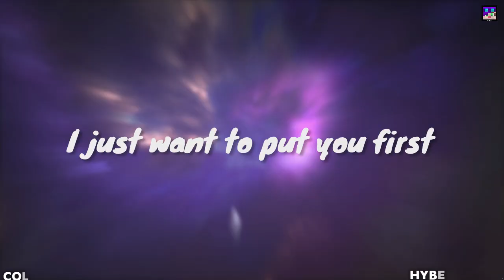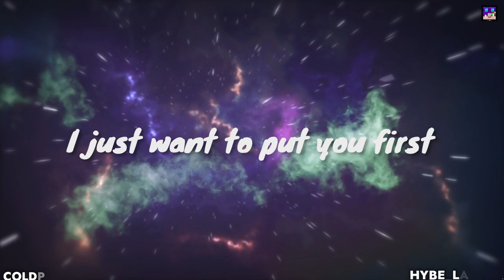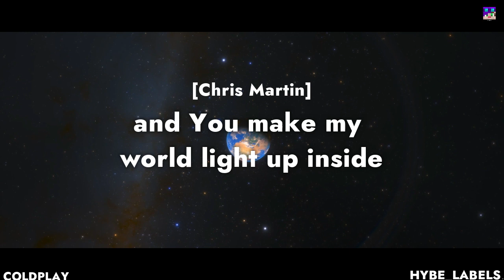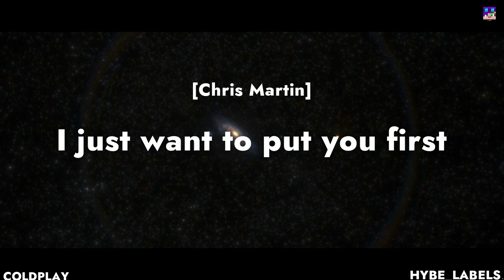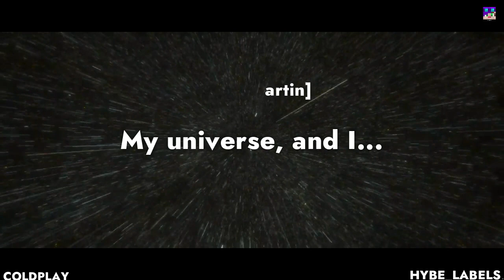Coldplay X BTS - My Universe (Official Lyric Video) | oldmostnew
Coldplay X BTS - My Universe (Official Video)
Coldplay X BTS - My Universe - The new single, taken from the album Music Of The Spheres, out October 15th

CREDITS

Director: Dave Meyers
EP/Producer: Nathan Scherrer
Director Rep: Jamie Rabineau
Production Co: Freenjoy
Director of Photography: Scott Cunningham
Production Designer: François Audouy
Editor: Nick Gilberg
Additional score: Jon Hopkins

Cast:
DJ Lafrique - Joe Diao
Angel Moon - María José Retamozo
Eko - Lizeth San Martin
Dorean - Daniel Delgado
Blaze - Rober Gómez
Kasio - Larry Balboa

Spain
Service Production: Blur Films
Exec Producer: Zico Judge
Line Producer: Veronica Pales
Art Director: Jon Blud
Lead Hair: Lisa Farrall
FX Makeup: Oxum Fx
Supernova 7 & Dj Lafrique Stylist: Buki

South Korea
Service Production: GE Production
On-Set Director: Yong Seok Choi (Lumpens)
Freenjoy EP: Tiffany Suh
Producer: Emma Sungeun Kim
Director of Photography: Eumko

VFX Calypso, Supersolis, Conform: Ingenuity
VFX Supervisor: David Lebensfeld & Grant Miller
VFX Producer: Jumanah Shaheen

VFX Floris: Rodeo FX
VFX Supervisor: Erik Gagnon
VFX Producers: Julie-Anne Cassidy & Emilie Debiasi

VFX Space, Spaceships: BUF
VFX Supervisor: Stéphane Vogel & Baptiste Cantet
VFX Producers: Camille Gibrat, Philippe Lépine, Annabelle Zoelin

VFX Holograms & CG Characters: AMGI
VFX Supervisors: Colin Brady
VFX Producers: Luke Paglia & Mark Miller

GFX: Territory Studios
GFX Supervisor: Marti Romances
GFX Producers: Lyniel Dao & Ari Ali

Volumetric Capture Studios:
Dimension, London.
Executive Producer / Co-Managing Director: Simon Windsor
Sales/ Client Director: Yush Kalia
Head of Production : Adam Smith
Producer/ Technical Director: Sarah Pearn
Senior Lead Volumetric Technical Artist: Adrianna Polcyn
Animator: Ben Crowe
CG Lighting Artist: Marcella Holmes

Jump Studio (SK telecom), Seoul.
VP, Head of Metaverse Company: Jinsoo Jeon
VP, Head of Metaverse Development: khwan Cho
Executive Producer: Seung Yoon Baek
Business Development: Taekeun Yoon
Producer: Minhyuk Che
Stage Supervisor: Gukchan Lim

Telecine: Company3
Colourist: Stefan Sonnenfeld
Producer: Blake Rice

Sound Design & Mix: Fiddle Leaf Sound
Sound Designer: Ben Freer

Coldplay Management/Team:
Coldplay Manager: Dave Holmes
Coldplay Creative Director: Phil Harvey
Coldplay Co-Creative Director: Misty Buckley
Management: Mandi Frost, Arlene Moon, Brooks Roach
Director of Digital & Communications: Chris Salmon
Band Assistant: Emma Jane Randall, Jessie Ogilvy & Lauren Rauch
Video Commissioner: Sam Seager
Beth Fenton – Clothing Creative Director and Stylist
Sadie Williams – Assistance and Seamstress
Tiffany Henry – Grooming, Wardrobe, Dressing Rooms

Big Hit Music, BTS Artist Management/Team:
Visual Creative: Lee Sun Kyoung, Kang Ju Eun, Kim Ga Eun, Hyo Kim

Artist Management: Jang Jin Gu, Kim Su Bin, Lee Jung Min, Park Jun Tae, Lee Seung Byung, Lee Hyeon Ki, Jeong Dae Seong, Song Jae Keun

A&R : Nicole Kim, Daye Shin, Hankyul Yoo, Gia Lim

Hair Stylist: Han Som, Mujin Choi, Lim lee young, Lee Da Eun

Makeup Artist: Kim Da Reum, Seo Yuri, Kim Seon Min

Stylist: Kim Young Jin, Kim Ye Song, Kim Bong Kyu, Shin Sang Cheol, Kim Min Ji

ABOUT BTS
BTS, an acronym of Bangtan Sonyeondan or “Beyond the Scene,” is a GRAMMY-nominated South Korean group that has been capturing the hearts of millions of fans globally since its debut in June 2013. The members of BTS are RM, Jin, SUGA, j-hope, Jimin, V, and Jung Kook. Gaining recognition for their authentic and self-produced music, top-notch performances, and the way they interact with their fans, BTS has established themselves as 21st century pop icons breaking countless world records. While imparting a positive influence through activities such as the LOVE MYSELF campaign and the UN ‘Speak Yourself’ speech, the band has mobilised millions of fans across the world (named ARMY), collected five No.1 Billboard Hot 100 singles in less than a year, performed multiple sold-out stadium shows across the world, and was named TIME’s Entertainer of the Year 2020. BTS has been nominated for Best Pop Duo/Group Performance for the 63rd GRAMMY Awards and recognised with numerous prestigious awards like the Billboard Music Awards, American Music Awards and MTV Video Music Awards.